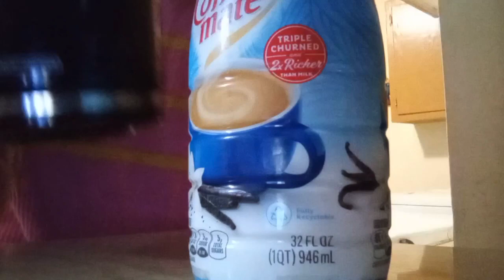VLOG: gloomy and rainy days, scheduled interview cancelled, rating this new product.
Memphis been getting a lot of rainy and gloomy days. I had to be out in the rain for two days. I had a interview the first day and was scheduled to come back for a second interview only to be cancelled the whole time while I was waiting to be interviewed. On top of that it was raining and cold outside. I also just started a new skincare product that I will be telling you all about.